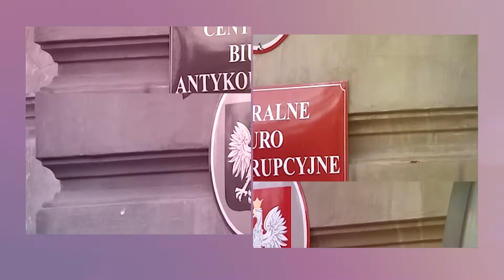TYLKO U NAS. Konfiskata rozszerzona narzędziem walki z przestępcami. Polecamy kolejny raport IAOM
Zapraszamy Państwa do lektury kolejnego raportu Instytutu Audytu Obiektywizmu Medialnego. Jego eksperci zajęli się tym razem temat konfiskaty rozszerzonej. Przeanalizowali doniesienia medialne na ten temat i podsumowali skutki nowych rozwiązań prawnych, które wprowadzono, by skuteczniej walczyć z przestępczością.
To już kolejny raport instytutu, który zajmuje się monitorowaniem najciekawszych tematów w debacie publicznej w Polsce i Unii Europejskiej. Jego eksperci analizują wystąpienia polityków w mediach i publikacje dziennikarzy. Starają się wyłapywać manipulacje i fake newsy.